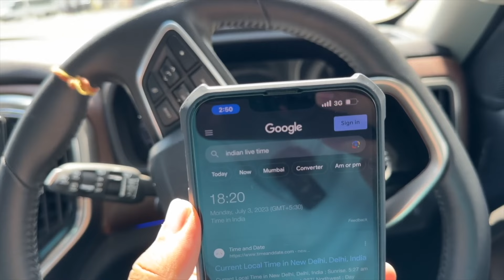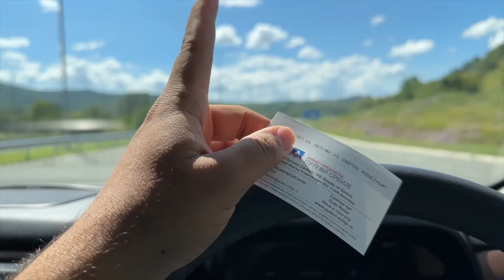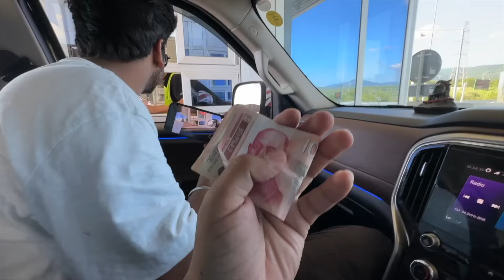Swagat Hai Serbia Mein 🤩